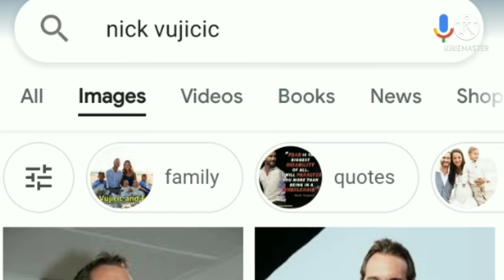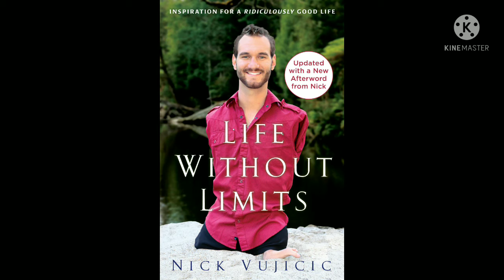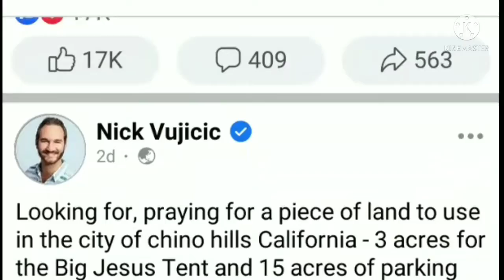निक व्यू जेसिका संघर्ष और जिंदादिली । Story of the Nick Vujicic-nick Vujicic.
Hay gays ,
~~~ Welcome~~~
         1  To my channel S-Fact Zone

A fact is an occurrence in the real world.
To dosto eas video me hamne aap logo ko kuchh interesting fact ko batya he or me eshe hi videos ko aap logo ke lea lata rahuga to dosto keep sapote my channel.

something about Nick,

Nick Vujicic (“voo-yi-chich”) is an Australian-American born without arms or legs who has become a world-renowned speaker, New York Times best-selling author, coach and entrepreneur.